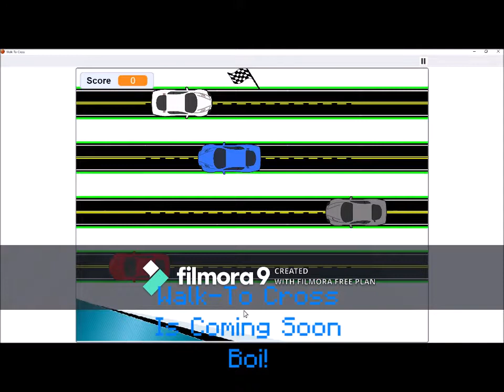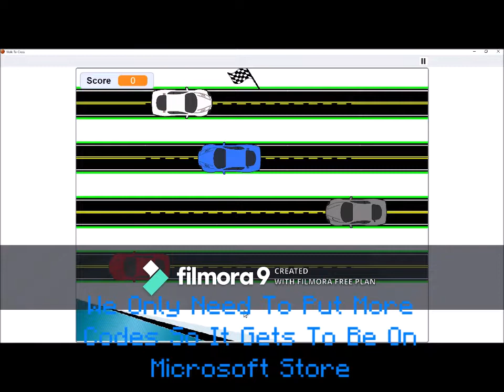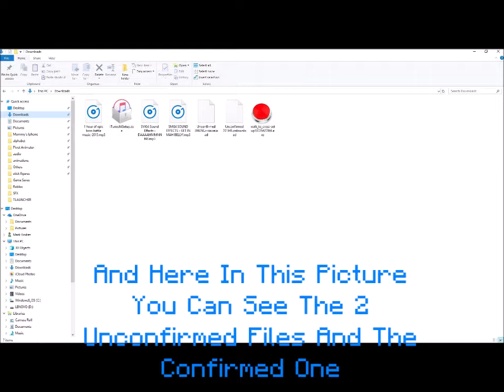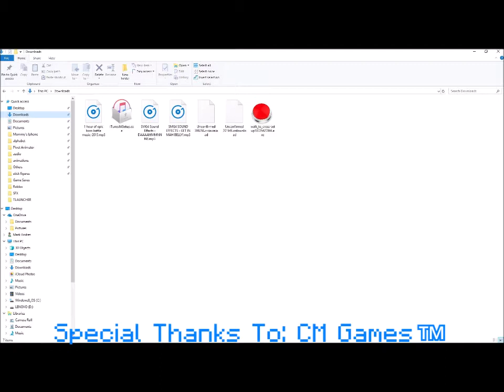Walk To Cross Application Coming Soon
Walk-To-Cross Is Coming Soon Right After Some Codes
 Next Up: Trailer